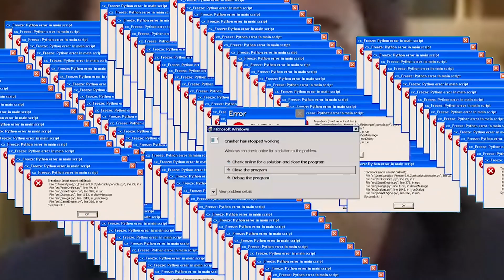MCFLY AU CINEMA ??!! DUMBMCFLY (montage "drôle")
_Petit montage humoristique qui vous fera peut-être daber ou rire_

-j’espère vraiment que MCFLY et CARLITO verrons cette vidéo et passerons un bon moment voilà merci à tous bonne vidéos! ;D

*1er film: CHAPPIE
*2eme film: HALLOWEEN (2007)
*3eme film: LE DÎNER DE CON
*4eme film: THE ONE BELOW